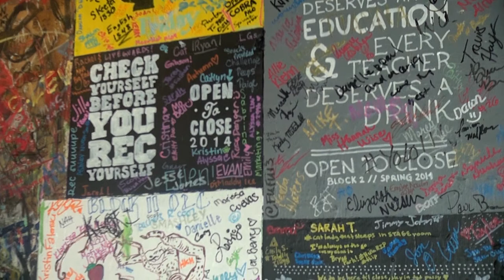The Coug at WSU